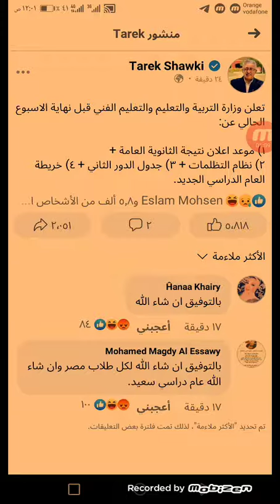الوزير يفاجئ طلاب الثانوية العامة 2022 بموعد اعلان النتيجة